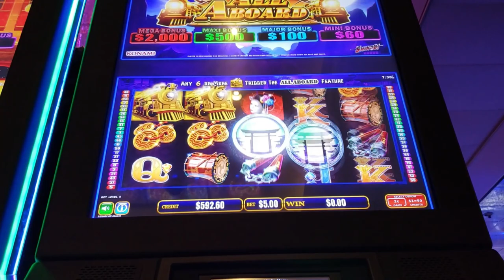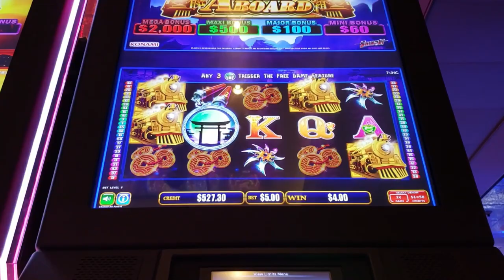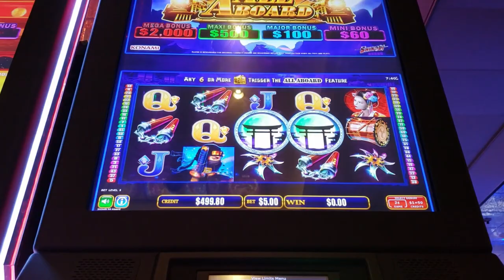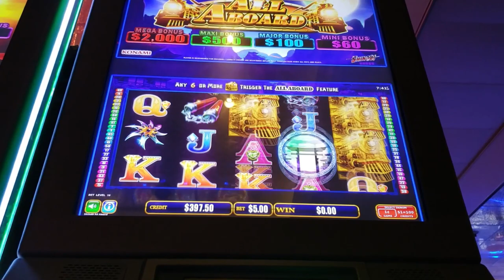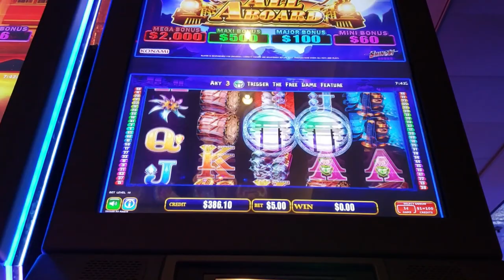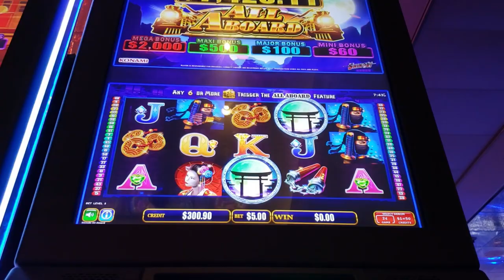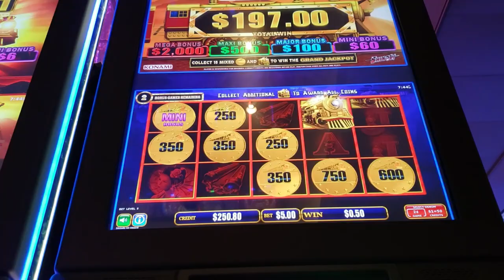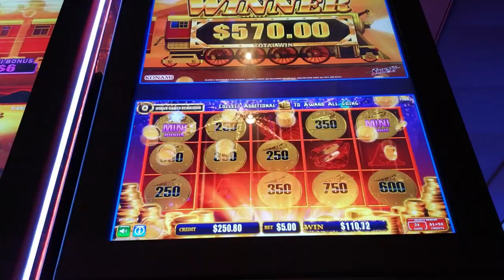⭐️$5 POKIES LIVE PLAY ⭐️PERSISTENCE PAYS OFF - ALL ABOARD POKIE WINS - SHINOBI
A $5 Live play session on the All Aboard Series for those who enjoy live play.